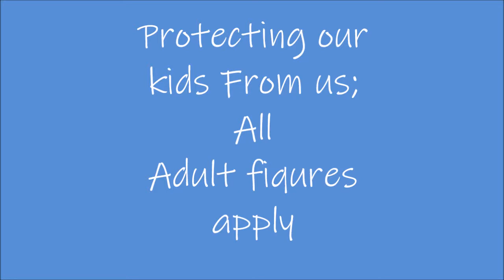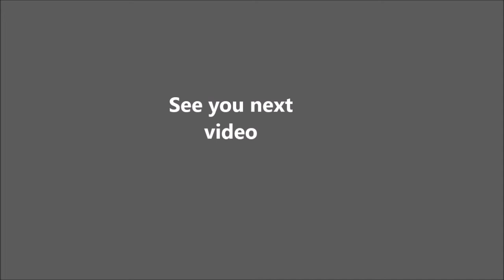Protecting Kids from Unintentional Harm: What Parents Need to Know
I am not pointing the finger at anyone. Any abuse is never ok.  Mental abuse is an abuse that can harm children as well, however, it can be highly undetected.

The unfortunate part is that most parents don't even recognize they are doing it. But no matter how the little ones may offend us or provoke us to anger we can begain to take our power back as parents and authority figures, every day striving to handle each situation in a more excellent manner that will help to build our children up instead of tearing them down. Remembering that kids are our future.